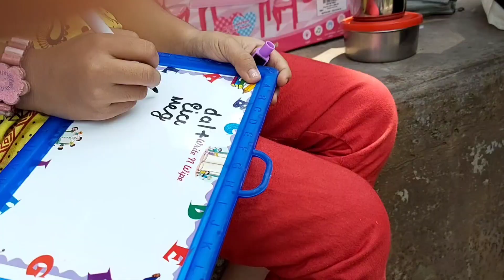किमुची पिकनिक| Kimuchi Picnic| Vetoba| Arawali